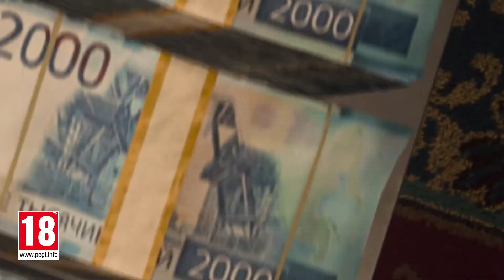Call of Duty: Warzone | Plunder Explainer Trailer | PS4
Secure the bag.
Most cash wins. In Plunder, money is everything. Move through Verdansk and work with your squad to secure the bag. Drop in NOW!